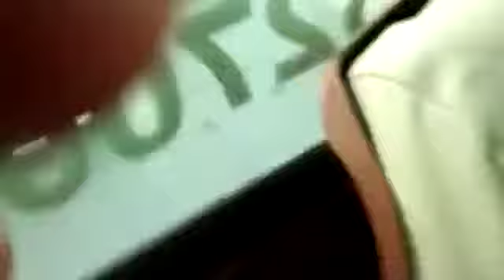Krishna Picnic 2018